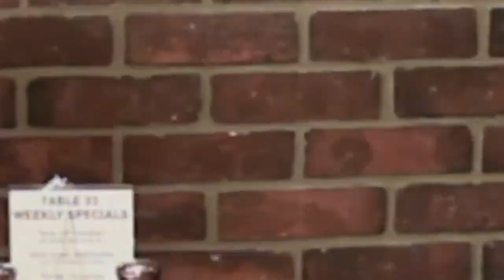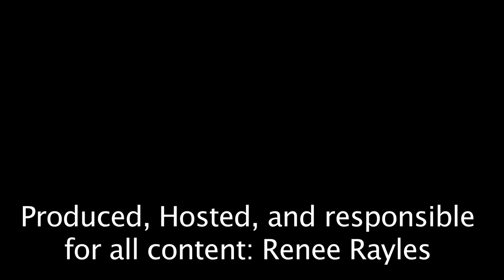Atlanta Movie Tours and Table 33 shows us how to make crepes!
Atlanta Movie Tours tells us all about their exciting tours in the Atlanta metro area.  Table 33 shows us around the kitchen and how to make a french favorite, crepes!
What's Hot ATL Episode 2